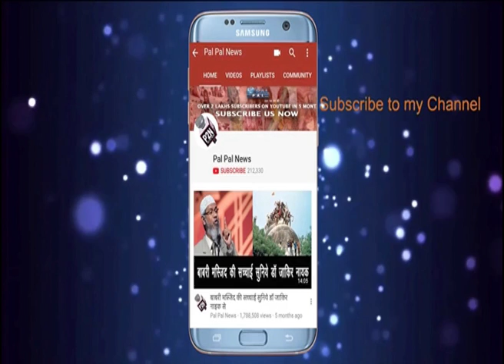Raj Babbar ने फिरसे सदन में Modi की धजिया उड़ाई